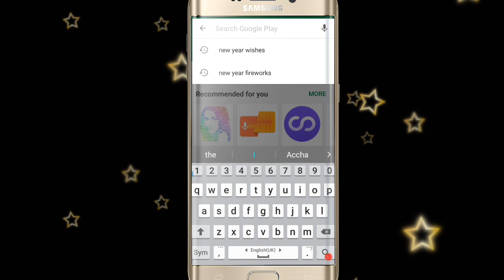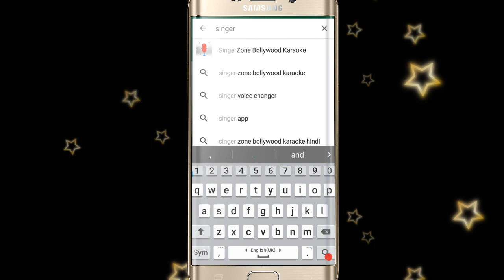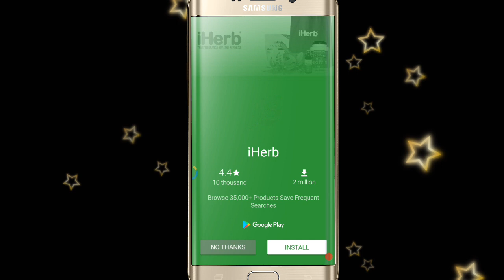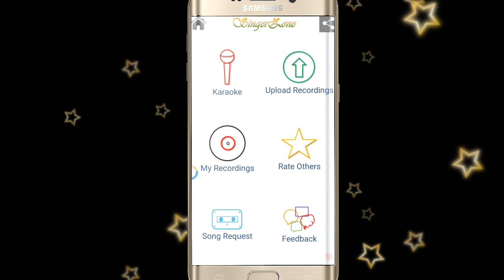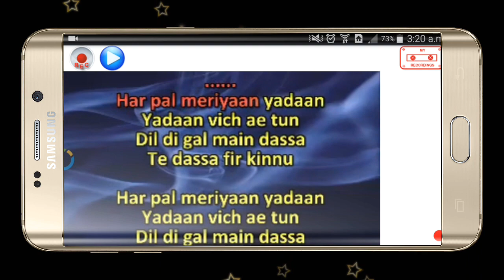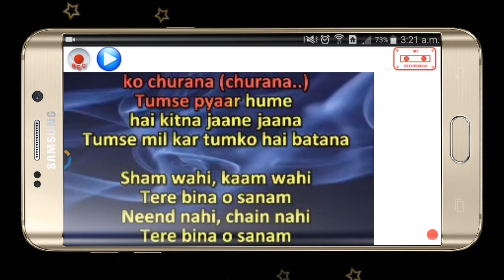How to make a karaoke song from mobile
Doston is video me mene yeh bataya hai ki aap kis tareh se apne mobile se apna khud ka ek gana bana sakte ho aapki khud ki aawaz me or aap record bhi kar sakte ho apni pasand ke gane ab aap gaiye apni khud ki aawaz me